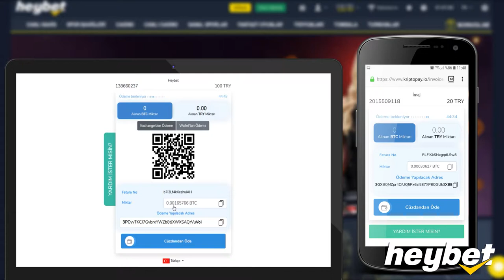Kriptopay ile Bitcoin transferi nasıl yapılır?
Heybet Kriptopay ile Bitcoin transferi nasıl yapılır?